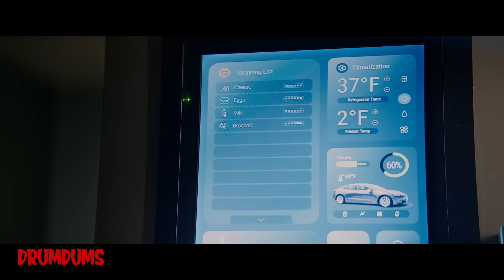SUBSERVIENCE (Megan Fox AI Thriller) | 2024 Review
We just reviewed AfrAId, which really sucked. Now Megan Fox has a new AI thriller coming this month called Subservience, which feels like a cross between 2 popular movies. Let's review.

My Gear:

**Cameras
4K Depstech Webcam (for streams)
**Mics

SUPPORT DRUMDUMS!

➡️  HUMDRUM
➡️  PURCHASE WORTHY

* ➡️  Unicorn